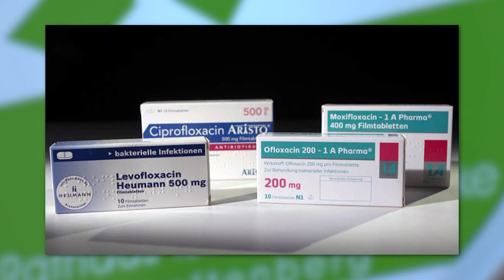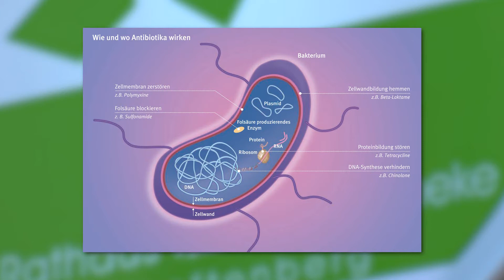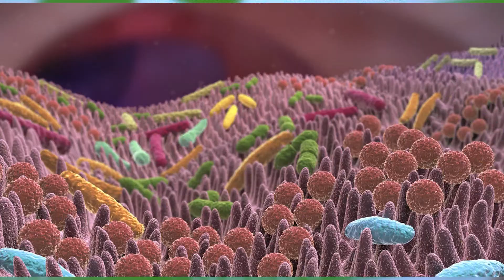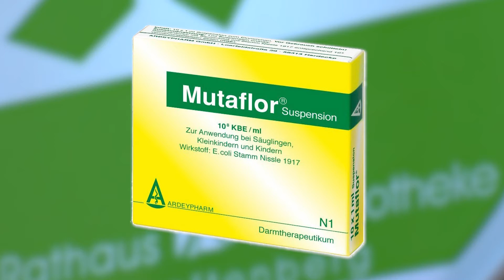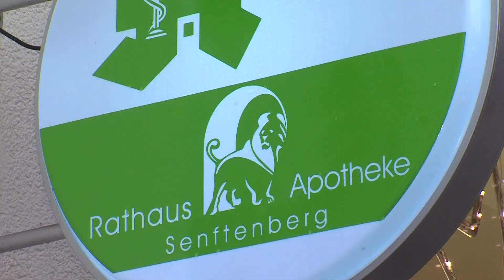Der Apothekenratgeber Probiotika - für Ihre Gesundheit